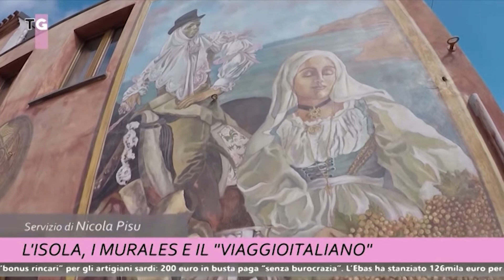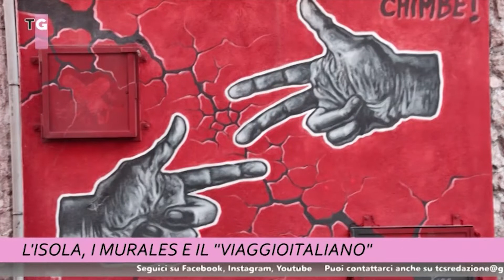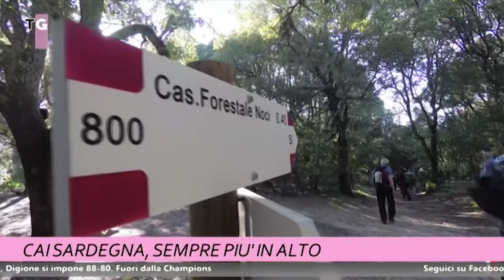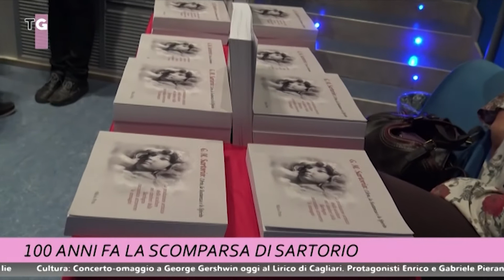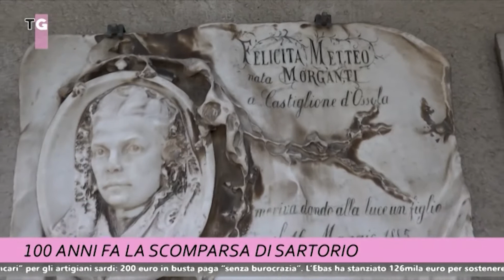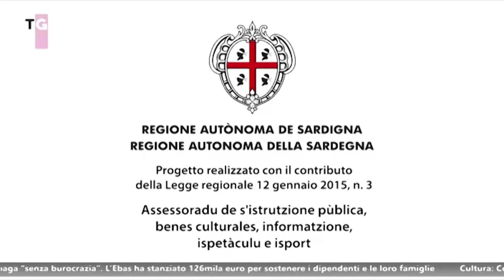TCS MAGAZINE 2 NOVEMBRE 2022 ORE1215